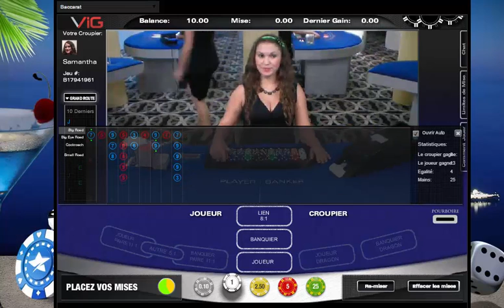Live Baccarat sur Casino Extra /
Vidéo pour jouer au Baccarat en ligne face a une croupières en direct. Vidéo réalisée par